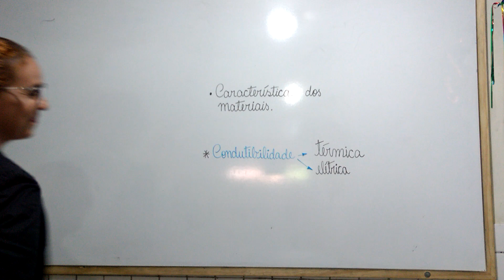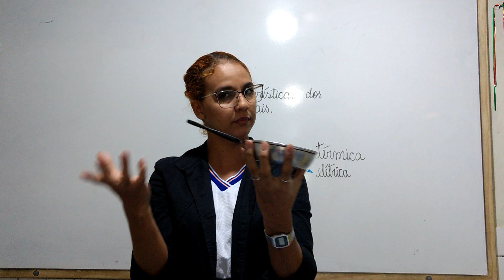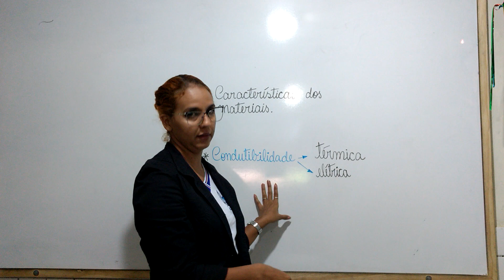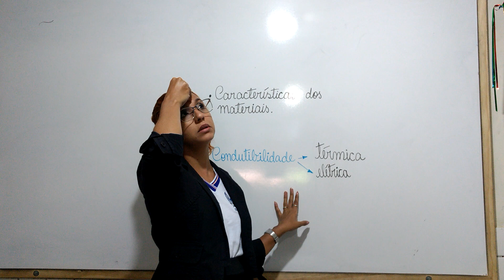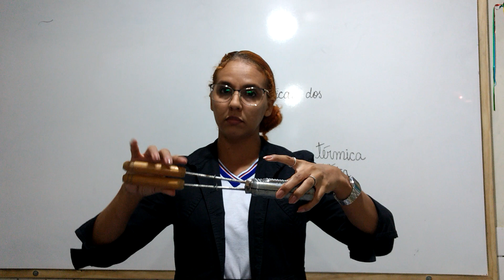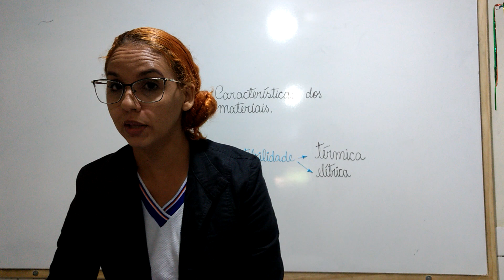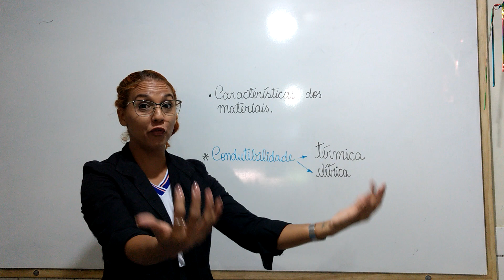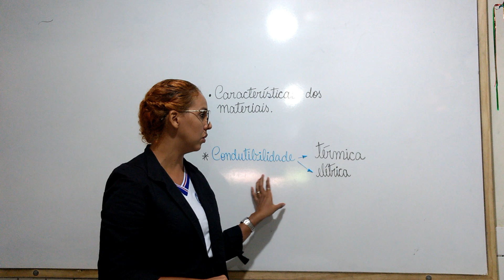Ciências - 5°ano (Características dos materiais) Condutibilidade térmica/elétrica Tia Anita